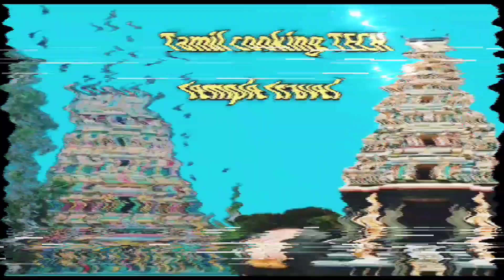karapatra swamy siddhar Jeeva samathi 💥siddhar